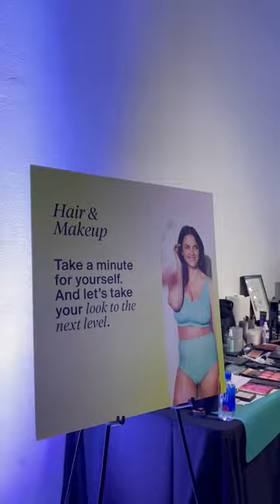I Walked Down A Runway In My Underwear